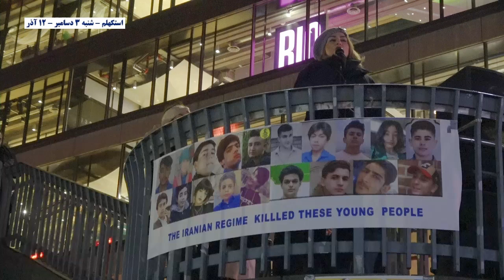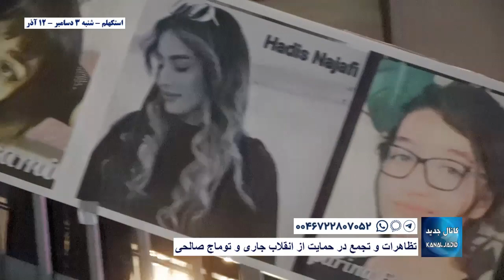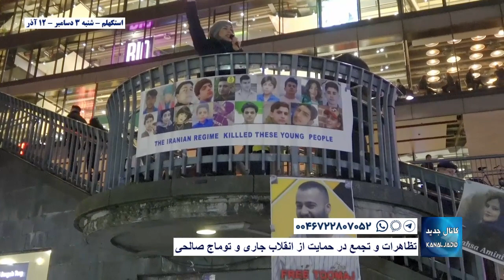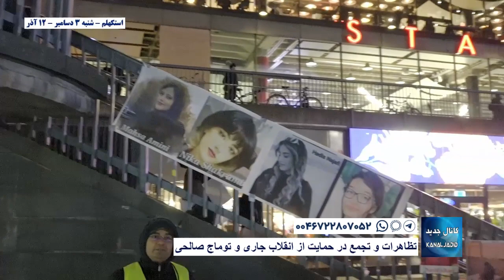استکهلم - تظاهرات و تجمع در حمایت از انقلاب جاری و توماج صالحی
تظاهرات و تجمع در حمایت از انقلاب جاری و توماج صالحی

شنبه ۱۲ آذر ۱۴۰۱

🔺 از هر شهر ایران که هستید گزارشات تصویری،‌ صوتی و نوشتاری از اعتصابات و اعتراضات را برای ما ارسال کنید